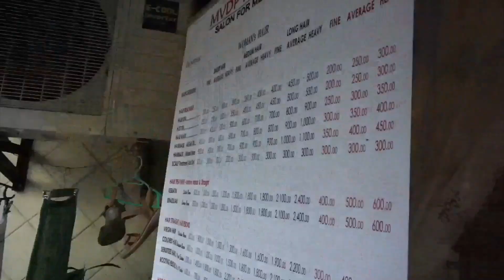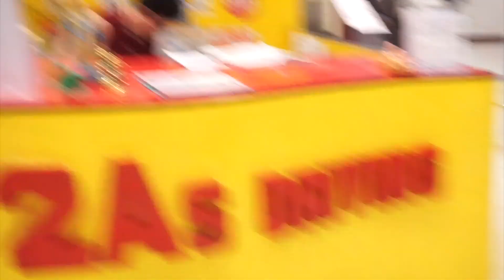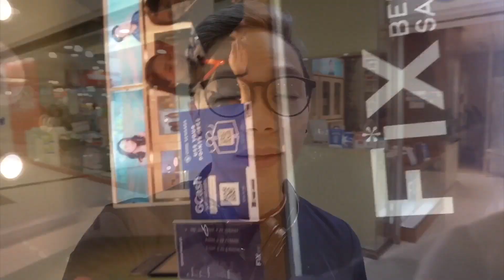Hair Pampering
In this video, I did hair color and haircut on the same date
MVDP Hair Studio in Pasig - Hair Color
Bench Fix - Metro East (dahil walang Barbershop) - Haircut